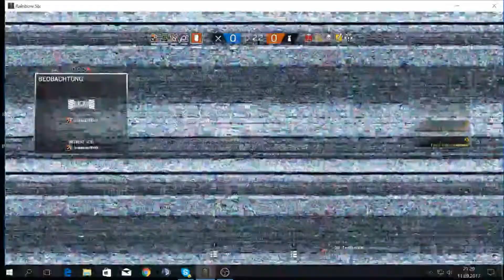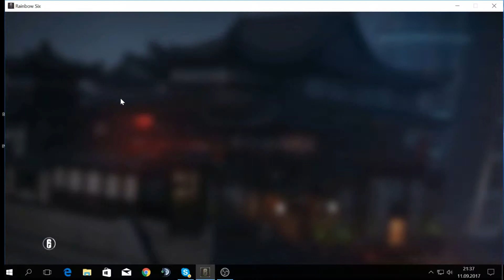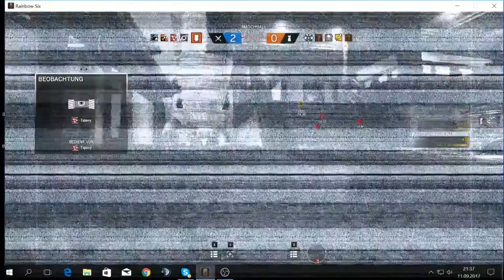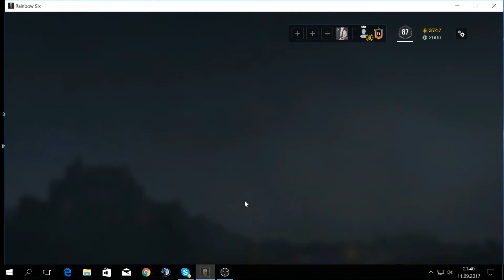Hallo heute gib es ne fette Folge Rainbow 6 siege Hero army